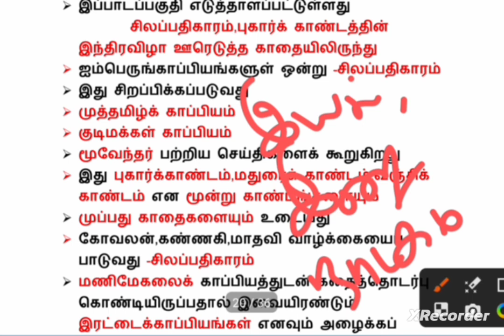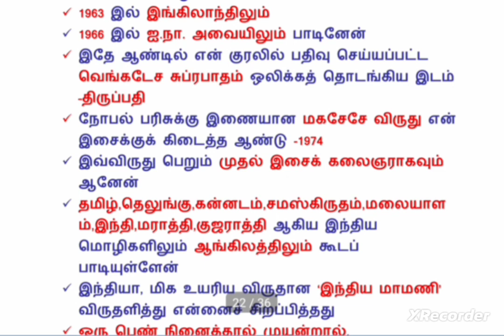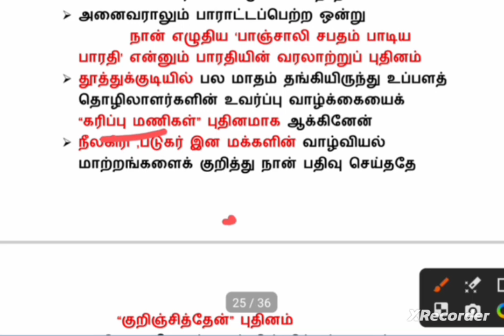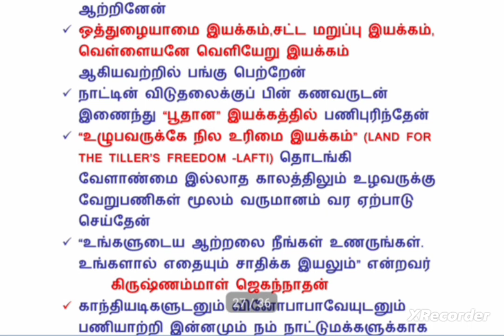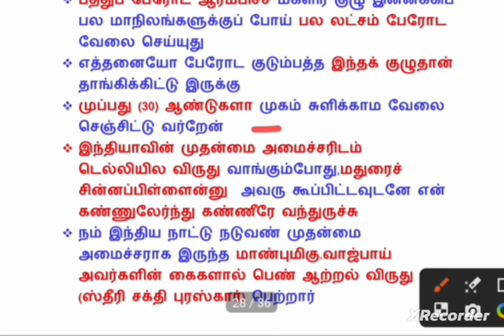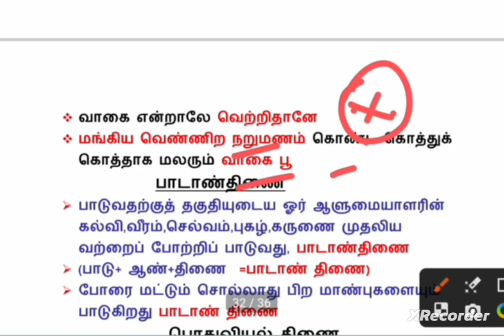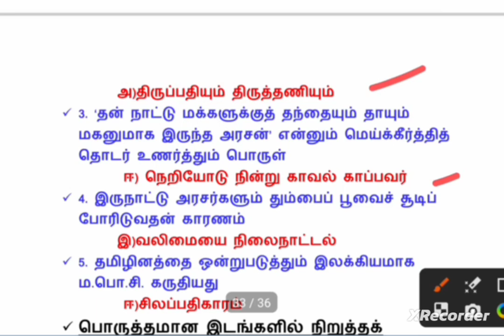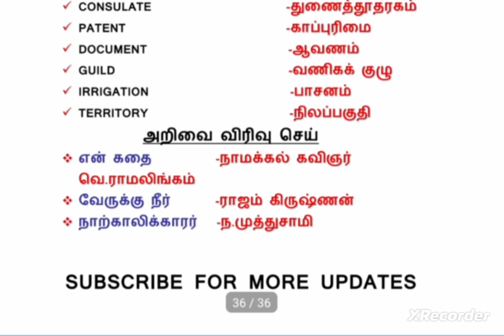10th tamil iyal 7|சிலப்பதிகாரம்|மங்கையராய் பிறப்பதற்கே|புறப்பொருள் இலக்கணம்|PART-2|BOOK BACKQUESTION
Today iyal 7 part-2 discussed

சிலப்பதிகாரம்
MS சுப்புலட்சுமி
பாலசரஸ்வதி
ராஜம்கிருஷ்ணன்
கிருஷ்ணம்மாள் ஜெகன்நாதன்
சின்னப்பிள்ளை
வெட்சித்திணை
கரந்தைத்திணை
வஞ்சித்திணை
காஞ்சித்திணை
நொச்சித்திணை
உழினைத்திணை
தும்பைத்திணை
வாகைத்திணை
பாடாண்திணை
பொதுவியல்திணை

10th tamil iyal 7 part-1 video

tamil notes for tnpsc tamilnotes tamilnotes of lesson tamil notes for tnpsc group4 tamil notes 10th tamil notes 10th standard 10th tamil iyal 7 book back answers 10th tamil iyal 7 ilakkanam tamilgrammer ilakkanamshortcuts
tamilnotesfortnpscgroup4
Tamilnotesoflesson
Tamilnotes10thstd